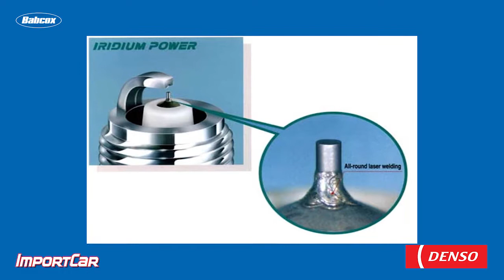Iridium Spark Plugs And Laser Welding | Tech Minute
Andrew Markel explains how iridium’s hardness and melting point makes it a perfect spark plug material and how laser welding made it possible to use it on spark plugs.